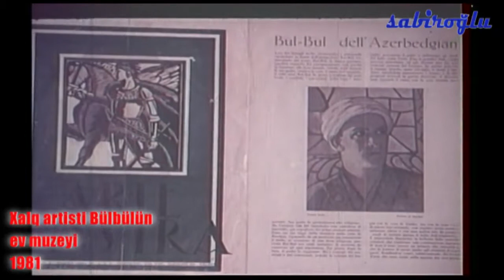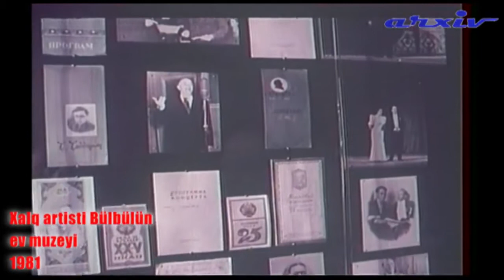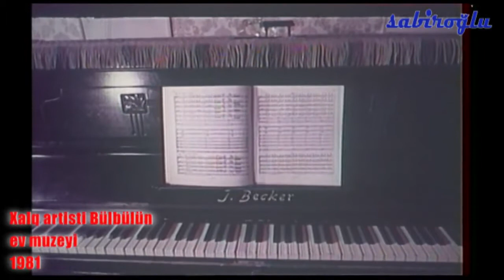Xalq artisti Bülbülün ev muzeyi 1981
Fizuli Sabiroghluya video Video istifadəsinə icazəsinə görə təşəkkürlər